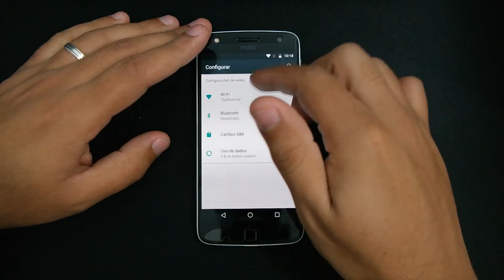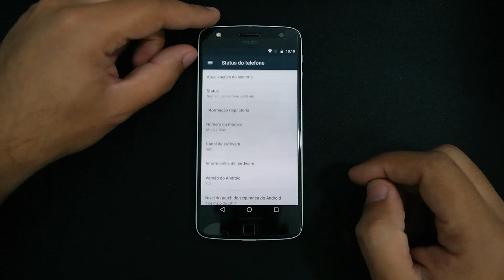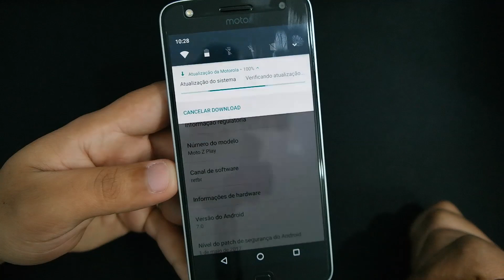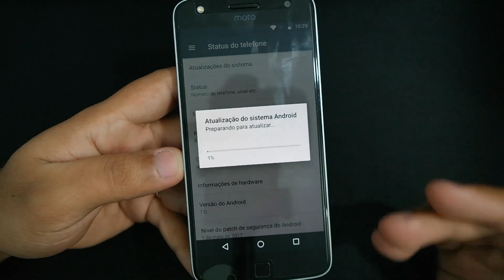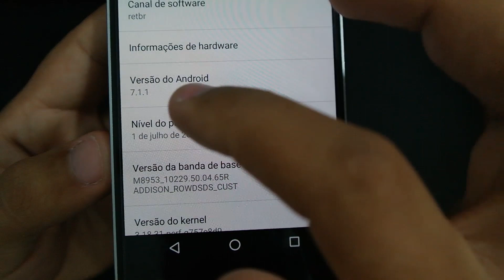Atualização Moto Z Play - Android 7.1.1 Nougat (Disponível)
QUER GANHAR R$ 10 DE DESCONTO NA SUA PRIMEIRA CORRIDA NO UBER ?
Adicione o código a baixo no campo promoções do aplicativo.
Código: 1gm86hvsue